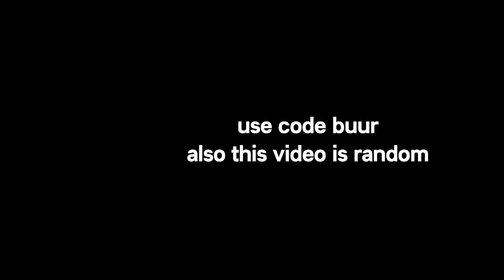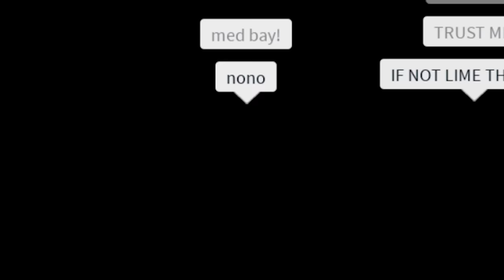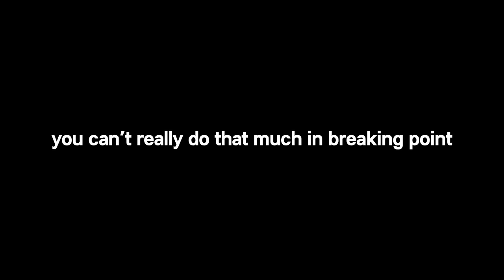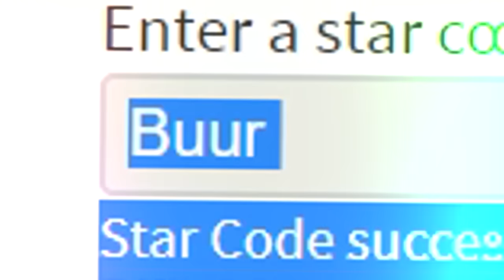ROBLOX Breaking Point Funny Moments (MEMES)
part 1 THATS RIGHT
(IM NOT GONNA UPLOAD ANY MORE AMONG US VIDEOS BTW)

Not my best video and its really short but i just wanted to upload bro i hope you understand